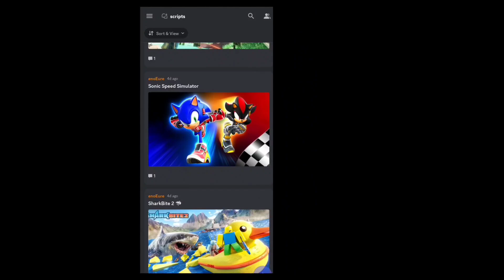[ NEW ] FE Roblox Trolling Exploit / Script For Mobile | Kill, Burn & More Features! *PASTEBIN*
PATCHED / UNAVAILABLE

[ Join For Free 1000+ Roblox Scripts! Mobile/Pc ]

NEW Free & Best Executor! [ PC ]

0:00 Intro
0:26 script showcase
0:57 outro